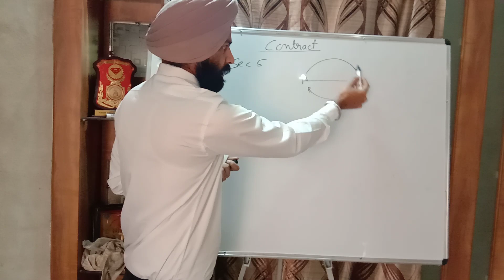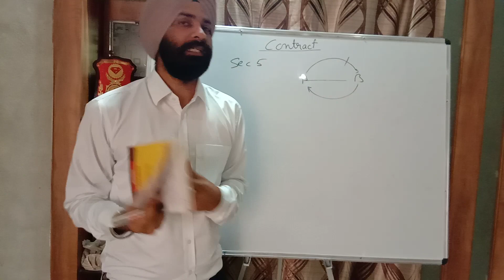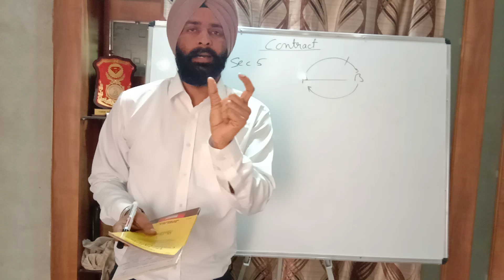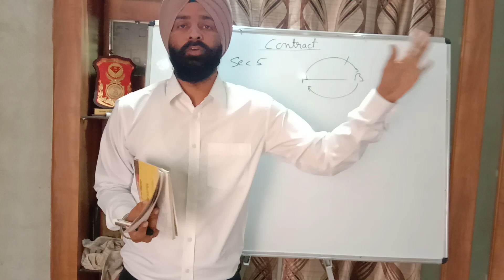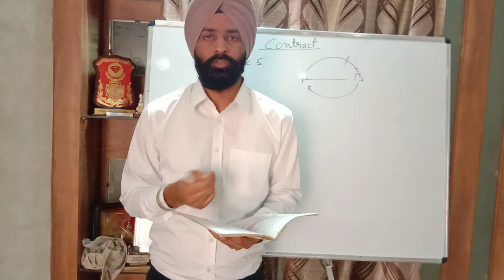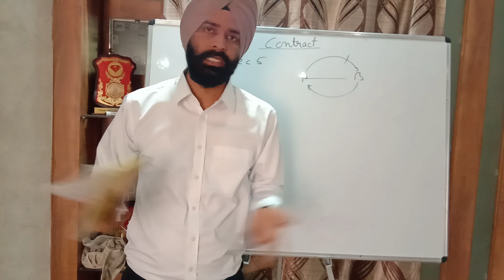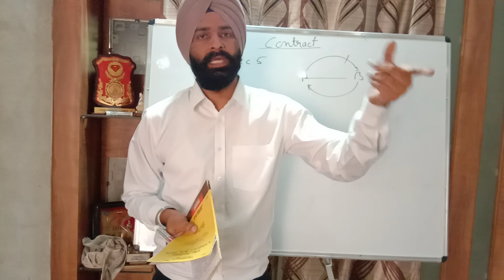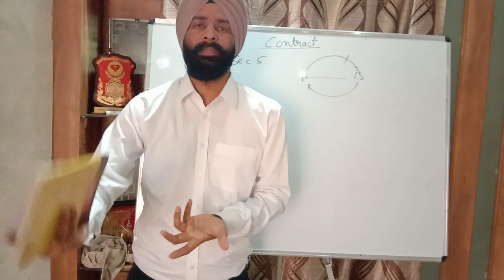Section 5 to 9 contract Act